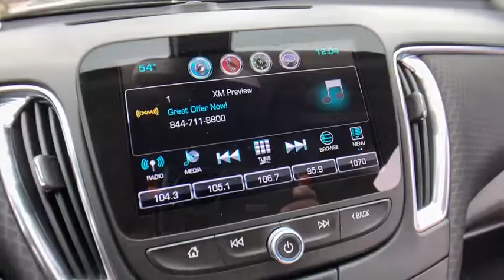2016 Chevrolet Malibu Clarkston, Waterford, Lake Orion, Grand Blanc, Highland, MI P6373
Butte Red Metallic Used 2016 Chevrolet Malibu available in Clarkston, Michigan at Bowman Chevrolet. Servicing the Waterford, Lake Orion, Grand Blanc, Highland, MI area.

Bowman Chevrolet
6750 Dixie Hwy

2016 MALIBU LT with Low Miles and One Owner Clean Carfax**Convenience & Technology Package**Wheel Lock Package**Available Mobile Hotspot Capabilities**Bluetooth**Back-Up Camera**USB Port, Satellite Radio**Push Start**Remote Start**Temperature and Compass**Heated Mirrors**Auto Headlights**Keyless Entry**Alloy Wheels**On Star Available Services**Side Air Bags**Power Driver Seating**brbrAt Bowman Auto Group we provide One Great Experience and are proud to offer Transparent Pricing!. Proudly serving: Oakland County, Clarkston, Bloomfield Hills, Flint, Waterford, Holly, Whitelake, Lake Orion and Detroit. brbrAwards:br  * 2016 IIHS Top Safety Pick+   * 2016 IIHS Top Safety Pick+ with optional front crash prevention   * 2016 KBB.com 10 Best Sedans Under $25,000   * 2016 KBB.com 10 Most Awarded Cars   * 2016 KBB.com 10 Most Comfortable Cars Under $30,000   * 2016 KBB.com Best Buy Awards Finalist   * 2016 KBB.com 16 Best Family Cars